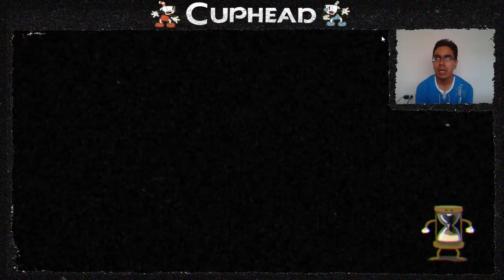CUPHEAD #6: Beppi The Clown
◘◘◘ Info Cuphead ◘◘◘

Capitulo 6 de Cuphead: Fácil, sencillo!!!

con tus amigos nostalgicos y para cualquier duda o sugerencia
los comentarios aki abajo  ↓